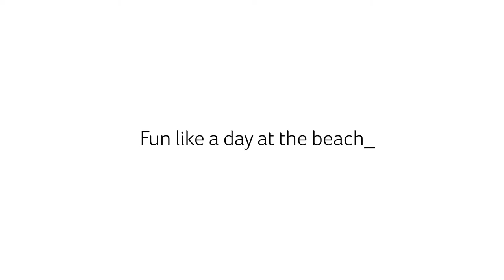Acer | Swift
Reflecting You: Make a statement with the elegantly designed Swift Series laptop. The portability of the ultrathin body keeps you on the move, while the look and feel accents your unique style and character.

Stylish
Wild
Independent
Fun
Trustable
SWIFT!